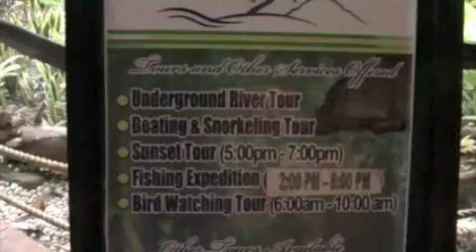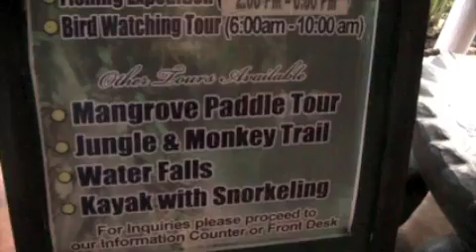The Daluyon Mountain and Beach Resort in Sabang, Palawan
Today's destination from Puerto Princesa only took another 1-1/2 hours through the hill on the west coast of Palawan. That is after stops at : churches, Puerto Princesa, Baker's Hill, weaving, war memorials, butterflies, crocodiles, penal colony and...did I miss anything?

Dalyuon Beach and Mountain Resort is gorgeous set on a long, sand beach with large, Asian-style beachfront rooms in duplex cottages. Wi-Fi, LCD televisions with satellite, DVD player, huge king-sized beds, living area and...even a turn down service. This would be a great place to settle in for a few days and take day trips from here.